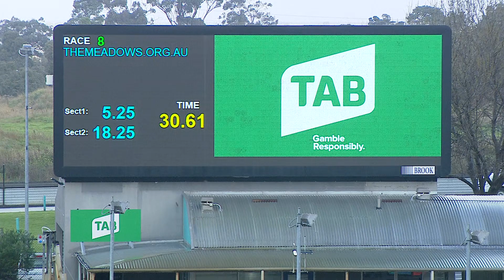MEP WED 01 JUN 22 R8